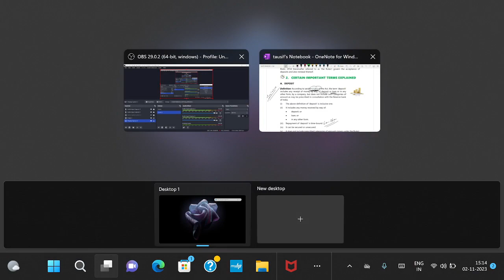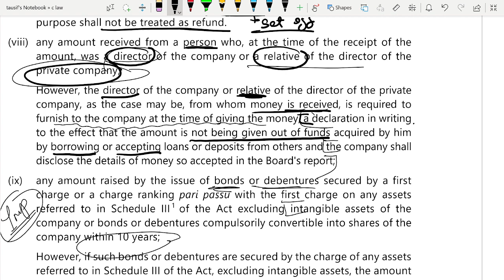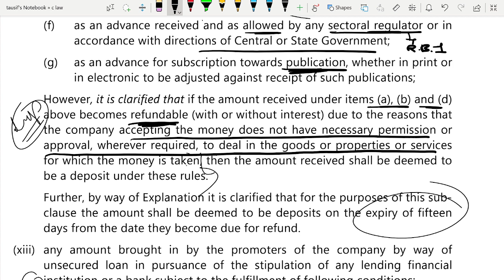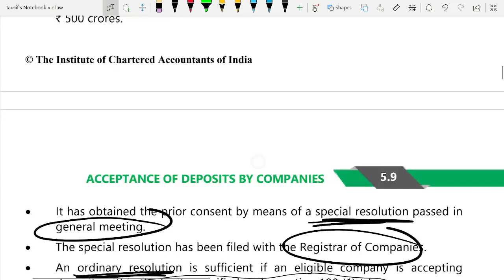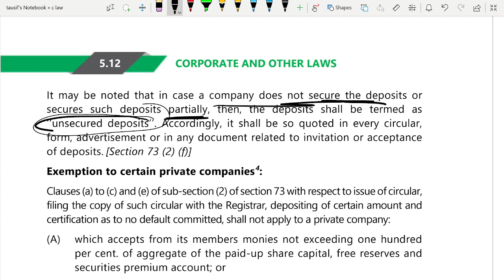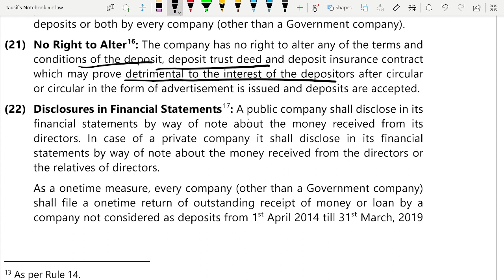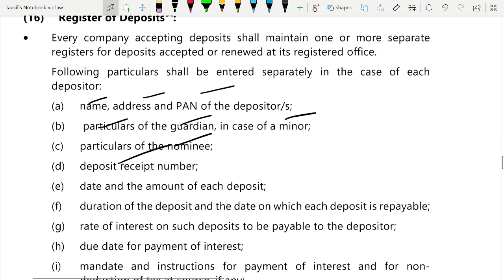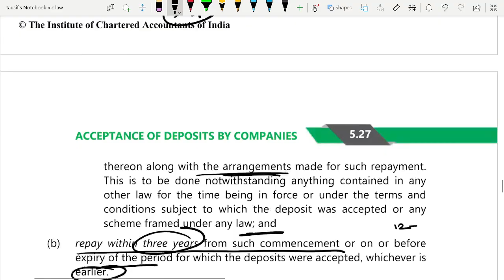deposit revision ca inter nov 30 min lec